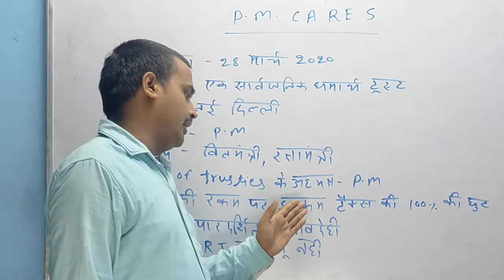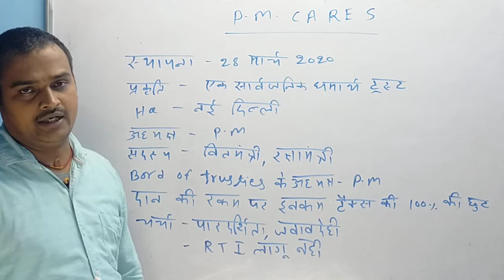PM CARES /CURRENT AFFAIRS / BY GAUTAM SIR